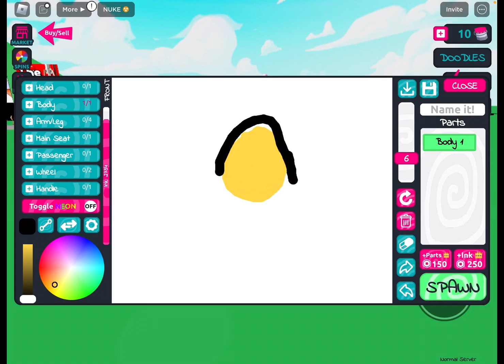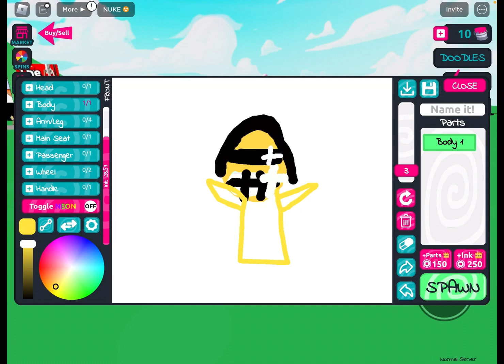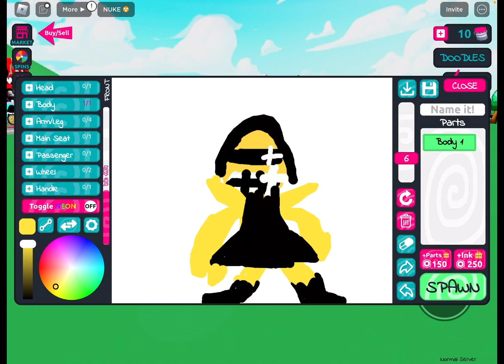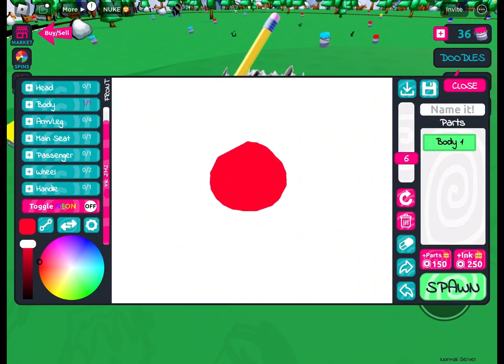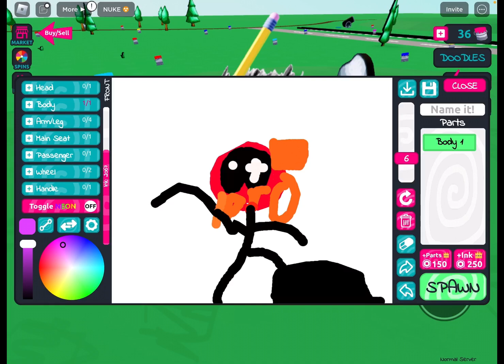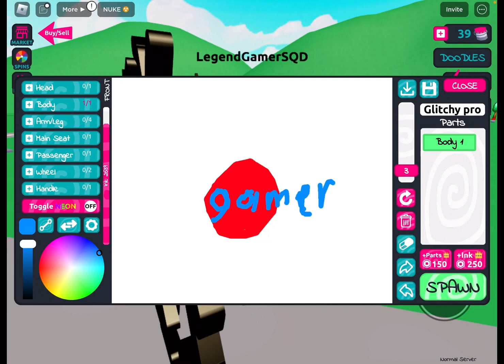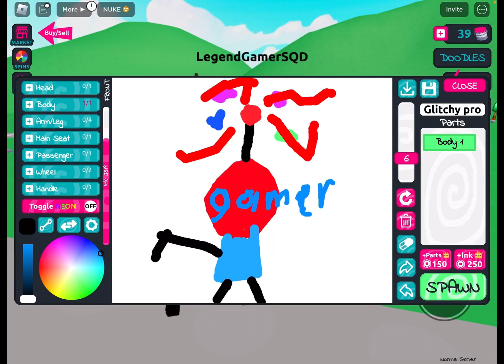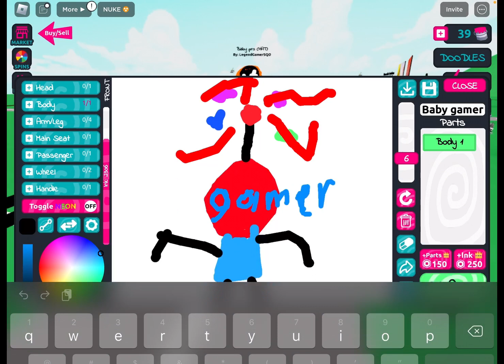Roblox Drawn n' Spawn EP2 - More characters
I created a few more characters on Roblox Drawn n' Spawn. Hope you enjoy!